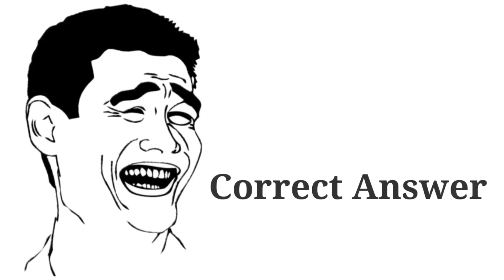Correct, Background Sound Effect || Funny Sounds Clip || No Copyright sound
Background Sound || Funny Background Sound Effect || Background Music || SHORTS